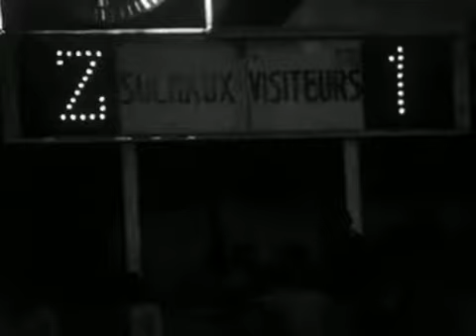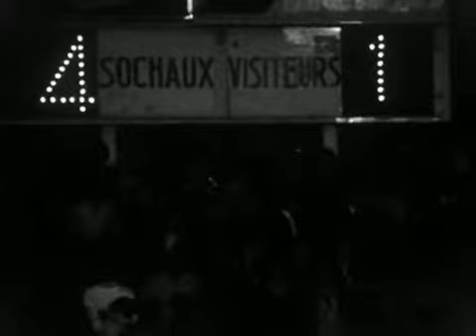1972/1973 D1 J38 Sochaux-Nice: 5-1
38e journée de la saison 1972/1973, 2 juin 1973. Sochaux - Nice : 5 - 1. Buts de Léon Maier, Pierre Lechantre (x2), Bernard Goraguer et Vojislav Melic pour Sochaux, Hervé Revelli pour Nice.